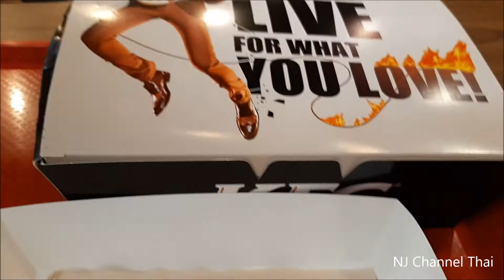ไก่ KFC ยั่วๆจ้า อันนี้ ดับเบิ้ลดาวน์ ของใหม่ต้องลอง